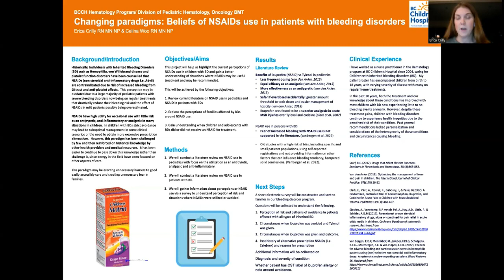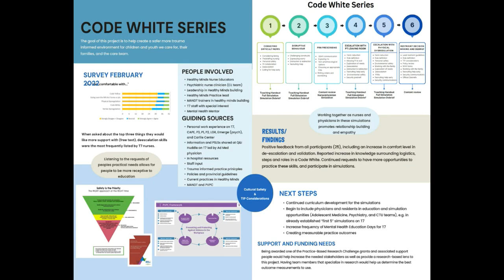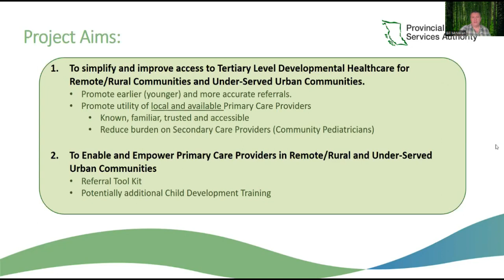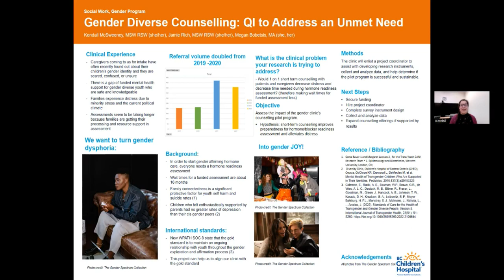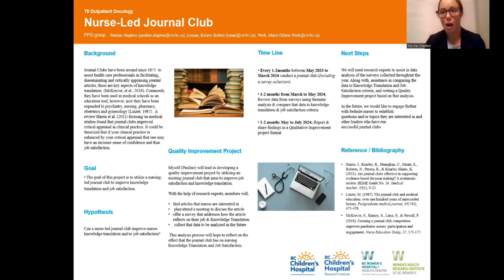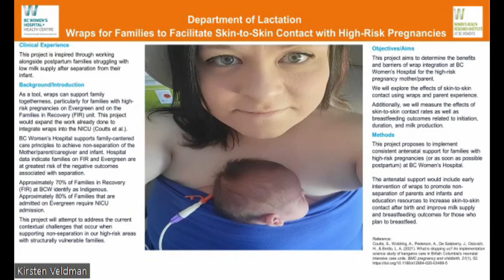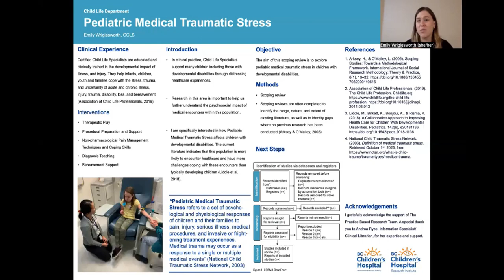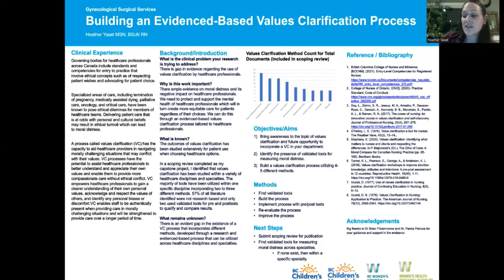CW Practice-Based Research Conference: Virtual Poster Presentations